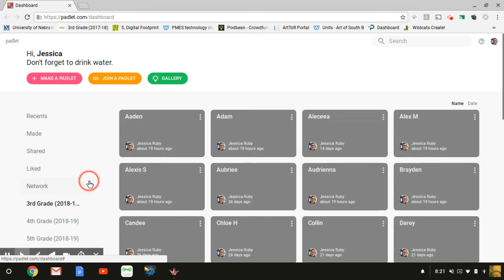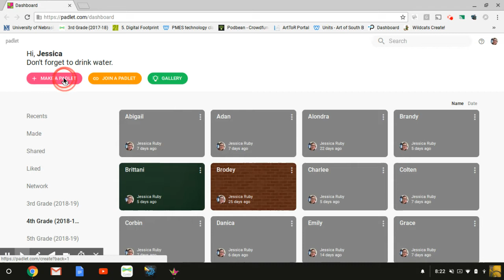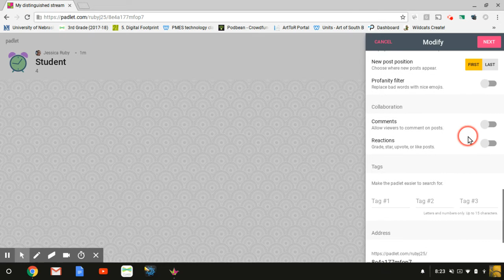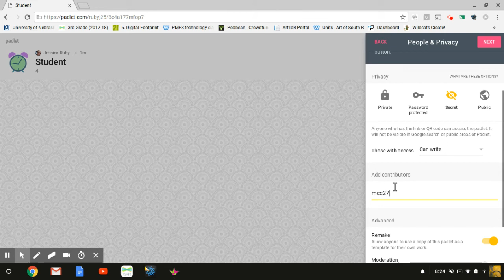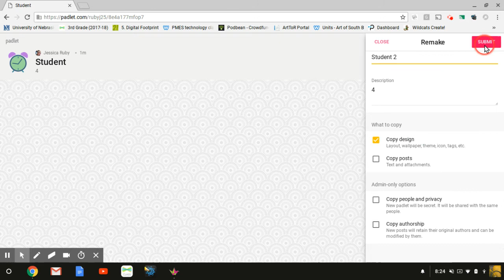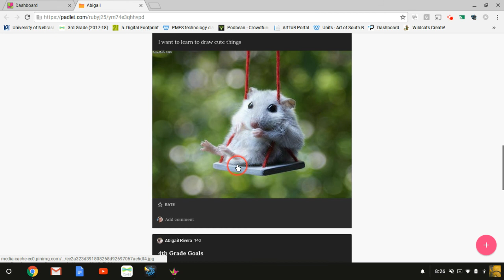2 Art Rooms-Setting up Padlet Portfolios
k-5 Art Education
Focusing on Teaching Artistic Behaviors (TAB) or choiced-based learning.
Learn how to use the Studio Habits of Mind in your class.